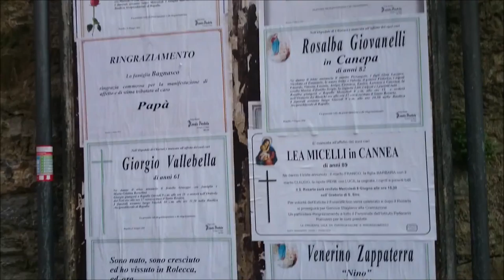Mopedtour 2016 - 6. und letzter Teil (Tarquinia bis Schland/Aachen)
Tarquinia - Pisa - Rapallo - eine meiner Lieblingsstrecken Weltweit: die Strada Statale 1 - Via Aurelia Richtung Genua - Schweiz - Schland Richtung Aachen (in einem Rutsch durch von Rapallo, der Endorphine und Magie wegen die passiert wenn man bis spät Nachts durchfährt)